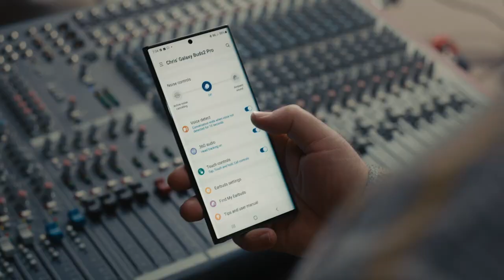Galaxy Buds2 Pro Expert Review: Grammy-winning mastering engineer Chris Gehringer | Samsung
Feel more dimension. Hear music the way it was meant to sound with the Galaxy Buds2 Pro. Discover what Grammy-winning mastering engineer Chris Gehringer thinks of the immersive 360 Audio on the Galaxy Buds2 Pro - the ultimate in 24-bit wireless Hi-Fi.